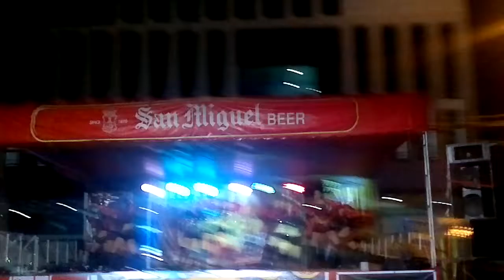Bomb Squad Dancer | TTKD2k14 | GVfm99.1 Velocity